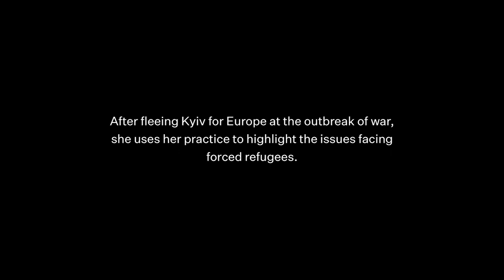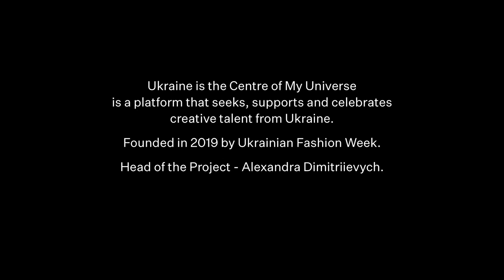Ukraine is the Centre of My Universe. Film 2 – Artist in Residence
Ukrainian Fashion Week in cooperation with Foxall Studio (UK) created three short films profiling different artists and institutions based in Kyiv, Ukraine.

Yasia Khomenko is an artist and designer from Kyiv. Her cult brand RCR KHOMENKO was founded in 2011 and is a pioneer of upcycling in Ukraine. With the outbreak of the war, Khomenko began to pay more attention to social interaction and explored the possibilities of reforming the fashion industry with the ХОМЕНКО project, founded in 2019. Currently, Yasia travels from country to country, inviting people to collaborate on creating unique products from their belongings. She is now based in Lodz, at the Central Textile Museum, where she is trying to get used to mobile working conditions and adapt to a creative nomadic life.

Yasia’s film documents the contrast between the past and the present – on one hand – childlike spontaneity and foolishness that was dictated by security and confidence in the future while in Kyiv, on the other hand – constant struggle with confusion and circumstances after the war started. The film presents a series of flashbacks, showing the period before and after the invasion, as well as Yasia's movement from Ukraine to Poland. Throughout the film, we see how the war separates and tears apart fragments of life, and how it affects those left with these fragments.

The project was made as part of the UK/Ukraine Season of Culture with the support of the British Council and the Ukrainian Institute.